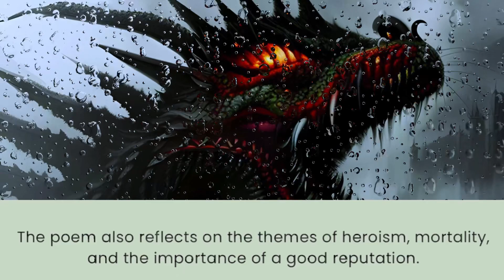Beowulf - Plot Synopsis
Beowulf - A Plot Synopsis. For more book and movie summaries, please